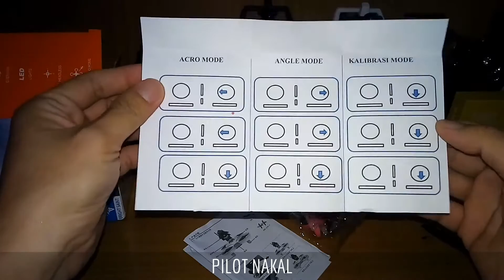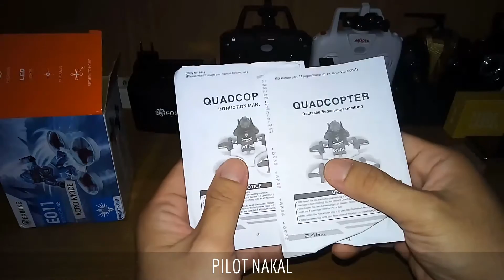Micro Drone Eachine E011 Tenaganya Super Dahsyat Gila !!!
Sapa bilang maen drone kecil ga seru?
Siap siap racun mini drone merajalela. dan racun FPV bakalan banyak diminati. hehehe